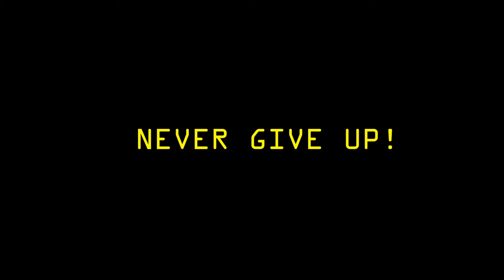[2/2] СДАВАТЬСЯ НЕЛЬЗЯ! Сенна и Люциан против Кристаллической армии | TFT | League of Legends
В прошлый раз я потерпела поражение... смогу ли обхитрить противника на этот раз? Узнайте в этом видео! :D